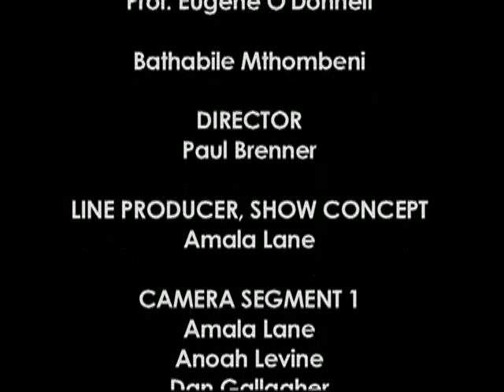Criminal Justice Matters: Policing and Protest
Host Stephen Handelman discusses the tensions between policing, protestors, free speech and security with Bill Bratton and Prof. Eugene O'Donnell.

First aired on CUNY TV: January 2012